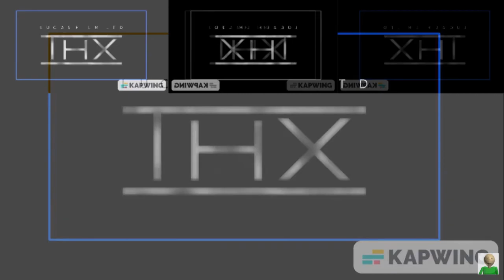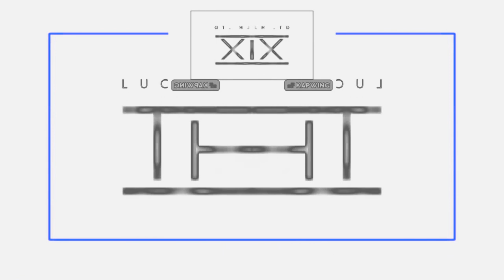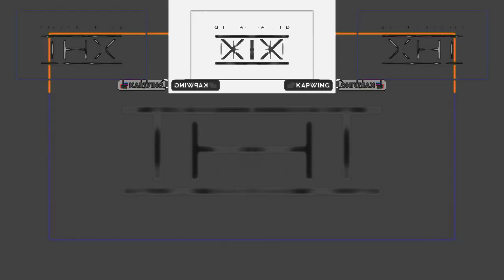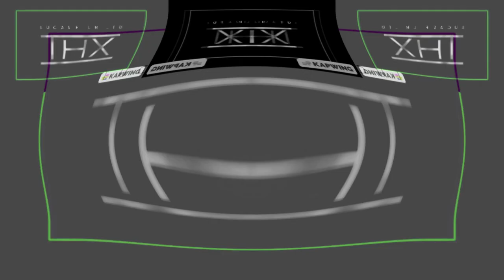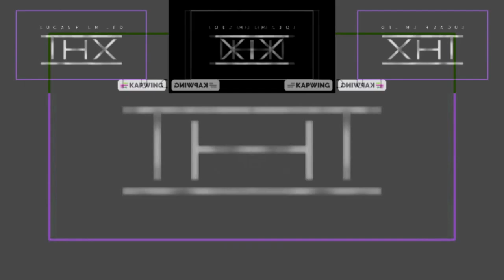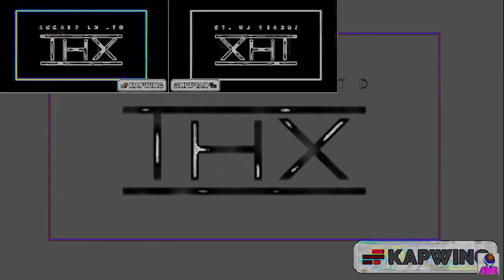(RQ) Preview 2 THX Effects (Part 1)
Requested by @jctotboiofficial